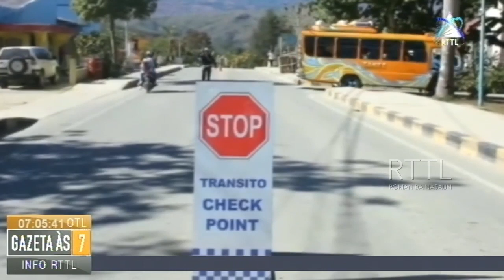Progresu Konstrusaun UKL Regular Iha Baucau Atinje 91.22 %